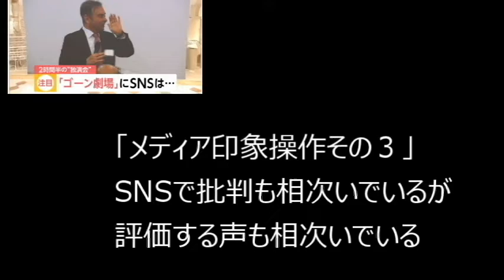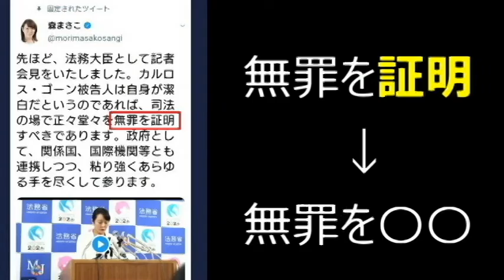【隠居TV】大手メディアの「カルロスゴーン記者会見」の偏向報道テクニック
菅官房長官 定例会見 【2020年1月10日午前】

みなさんはどう思われますか？

2020年3月末までの従来版「速稼塾」